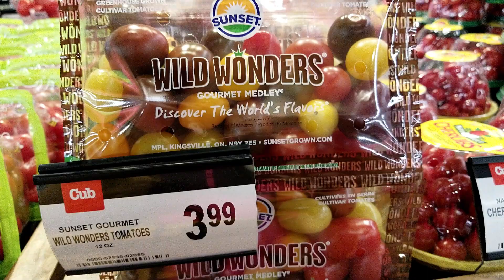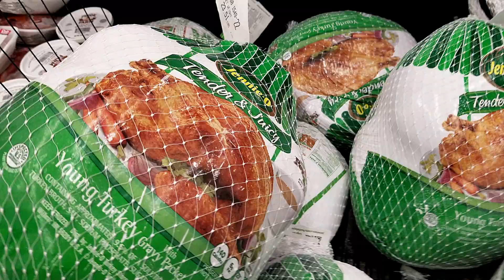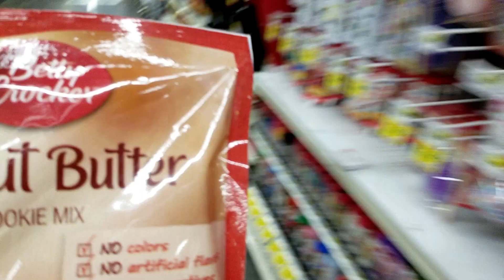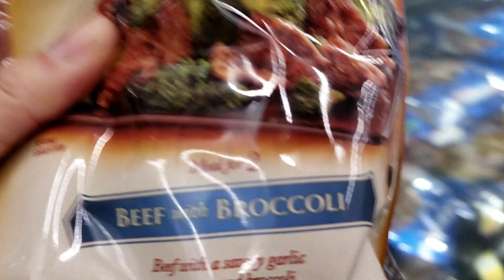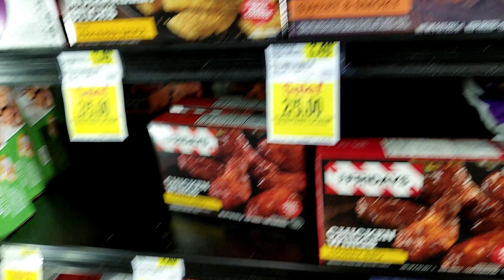Cuộc sống ở Mỹ Minnesota Đi chợ với mẹ, nhà nghèo nên thấy gì cũng mắc hehe